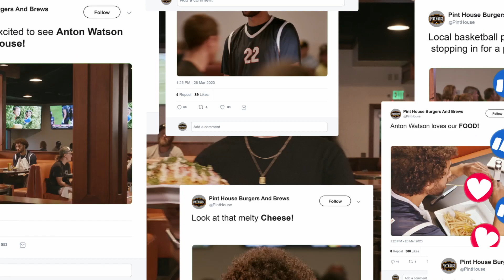Pint House Burgers and Brews - Anton Watson TV Spot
Brand It Advertising is very excited to have the pleasure of working with Gonzaga University basketball player, Anton Watson, again – this time on behalf of Pint House Burgers & Brews pinthouseburgersandbrews With their countless TV’s and gourmet burgers, Pint House Burgers & Brews and Anton were a match made in heaven. Thanks to Greg Heister, the play-by-play announcer for the Zags, and the Gonzaga students for joining the fun. Go Zags!!

Produced by Brand It Advertising